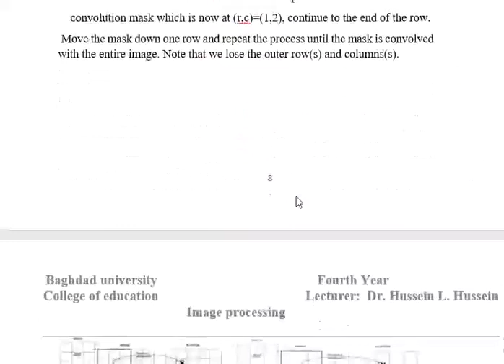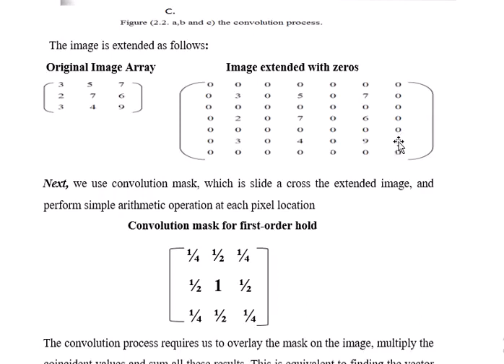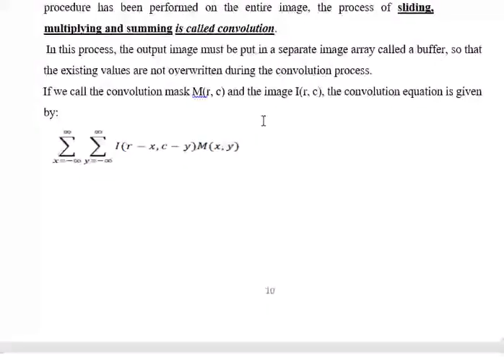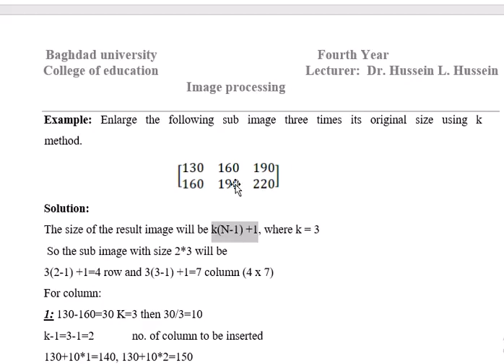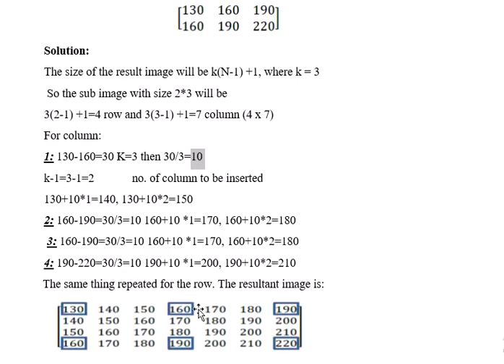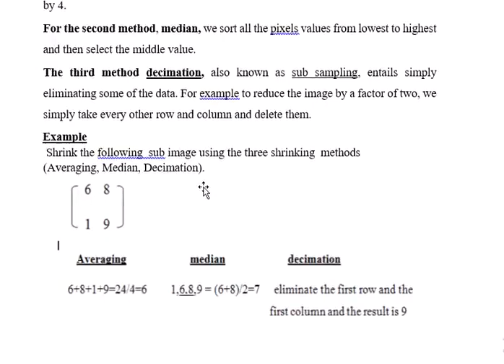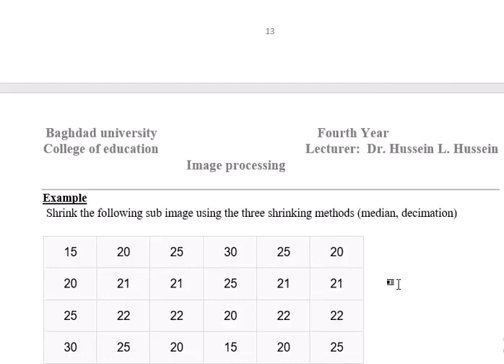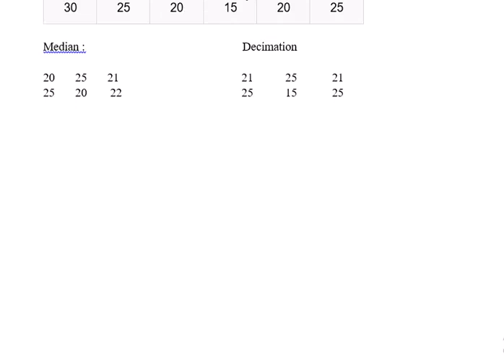ف2: تحليل الصورة (Image Analysis) ج 4/3 - معالجة الصور الرقمية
قسم علوم الحاسوب - المرحلة الرابعة (د. حسين لفتة حسين)